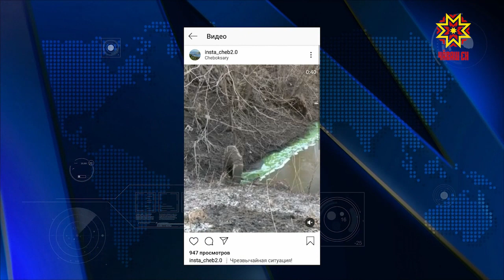Зеленую жидкость в чебоксарскую речку Сугутку сливает неизвестное предприятие.